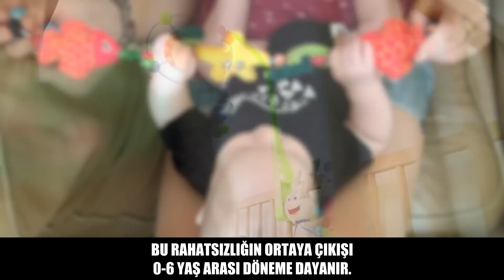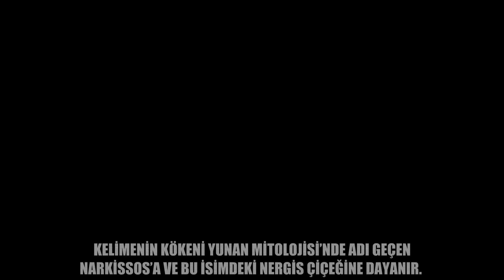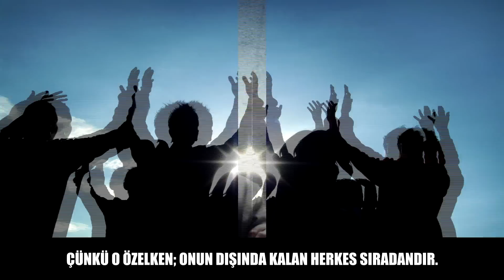KİŞİLİK TESTİ - Narsist Misin? Ne Kadar Bencilsin Öğren !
Narsist , narsisizm için bu kişilik testi ni çöz ! Bir psikolog veya psikiyatrist e gitmiş kadar olacaksınız. Doktor lar tarafından kişilik bozuklukları ndan biri olarak kabul edilen narsisizm veya narsist olabilirsin. İyi seyirler !